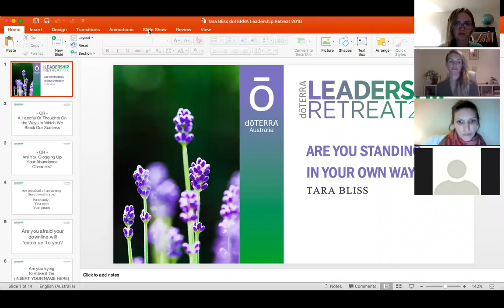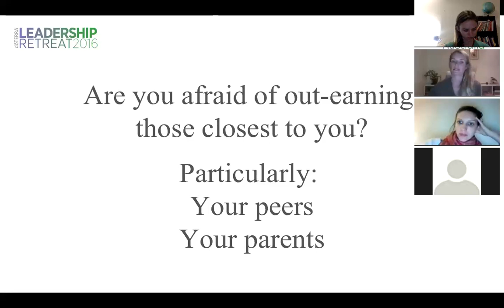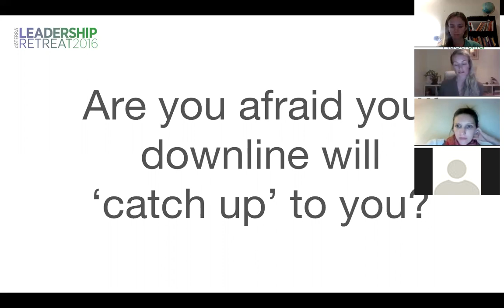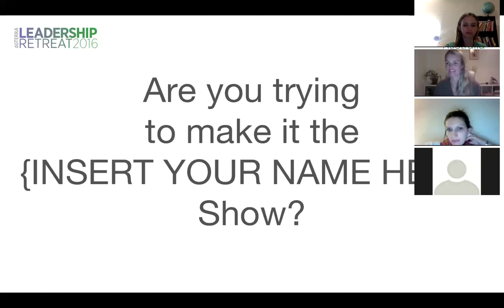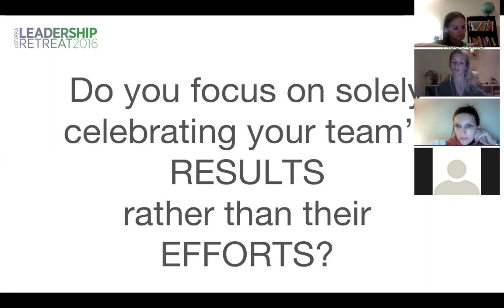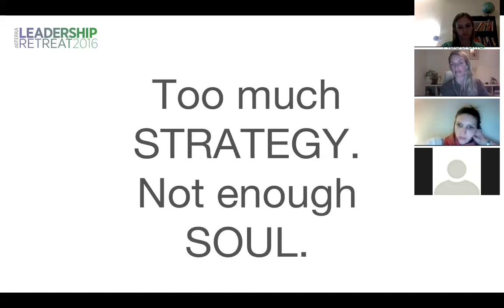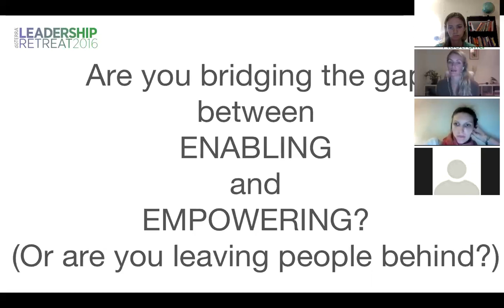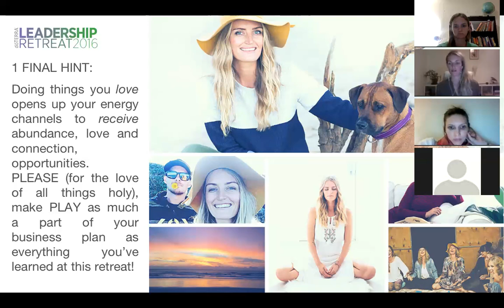Are you getting in your own way with Tara Bliss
Tara sharing her thoughts on the ways we get in our own way and block abundance and growth. Very powerful insights from an amazing, inspiration and stunning leader.